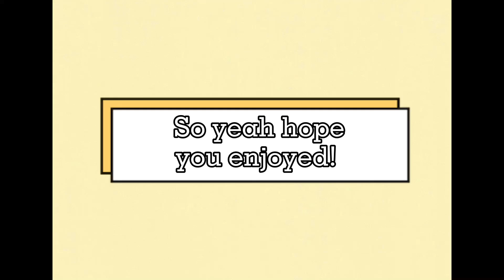MY FAMILY PICKS MY ROBLOX AVATAR! *interesting*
⋆ ˚｡⋆୨୧˚　˚୨୧⋆｡˚ ⋆𝑦𝑜𝑢 ℎ𝑎𝑣𝑒 𝑟𝑒𝑐𝑖𝑒𝑣𝑒𝑑 𝑎 𝑚𝑒𝑠𝑠𝑎𝑔𝑒⋆ ˚｡⋆୨୧˚　˚୨୧⋆｡˚ ⋆

🍃・‥… ☆Sᴜʙsᴄʀɪʙᴇʀ ɢᴏᴀʟs☆ …‥・🍃

50 sᴘᴀɢʜᴇᴛᴛɪᴏs ✅
100 sᴘᴀɢʜᴇᴛᴛɪᴏs ✅
150 sᴘᴀɢʜᴇᴛᴛɪᴏs ✅
200 sᴘᴀɢʜᴇᴛᴛɪᴏs ✅
250 sᴘᴀɢʜᴇᴛᴛɪᴏs 🔒
300 sᴜᴘᴇʀ sᴘᴀɢʜᴇᴛᴛɪᴏs! 🔒
350 sᴘᴀɢʜᴇᴛᴛɪᴏs 🔒
400 sᴜᴘᴇʀ sᴀᴜᴄʏ sᴘᴀɢʜᴇᴛᴛɪᴏs! 🔒
450 sᴘᴀɢʜᴇᴛᴛɪᴏs 🔒
500 sᴜᴘᴇʀ ᴅᴜᴘᴇʀ sᴘᴀɢʜᴇᴛᴛɪᴏs 🔒

୨୧ǫᴜᴇsᴛɪᴏɴs୨୧

I’m sorry, but I’m not allowed to add people I don’t know, plus, I wouldn’t be able to add everyone back.

Ipad: Record button (found in settings)
PC: Roblox record setting / Screencastify

Picsart

-Do you have a post schedule?
Not really heehee but I make videos often! 😉

P.S. My friend and I are working on making merch in the group! I can’t yet figure out how to release it but I will soon! 😔

🌿𝑦𝑜𝑢 𝑎𝑟𝑒 𝑒𝑥𝑖𝑡𝑖𝑛𝑔 𝑆𝑝𝑎𝑔ℎ𝑒𝑡𝑡𝑖’𝑠 𝑃𝑙𝑎𝑡𝑡𝑒𝑟. 𝐻𝑎𝑣𝑒 𝑎 𝑤𝑜𝑛𝑑𝑒𝑟𝑓𝑢𝑙 𝑑𝑎𝑦! 🌿